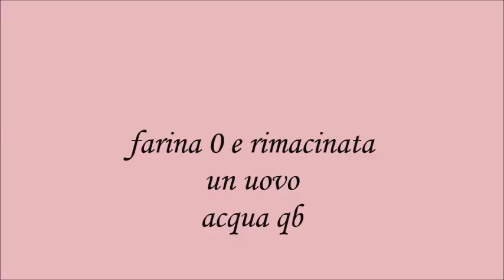cellitti o pici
pasta con farina e acqua tipica della zona di Lariano e Artena (Rm)